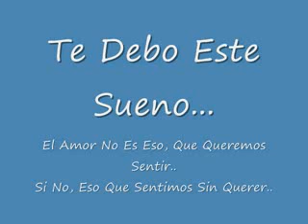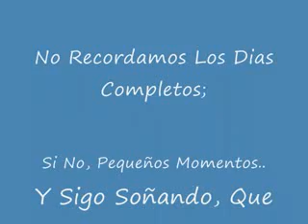Te Debo Este Sueño 0001 wmv Low)